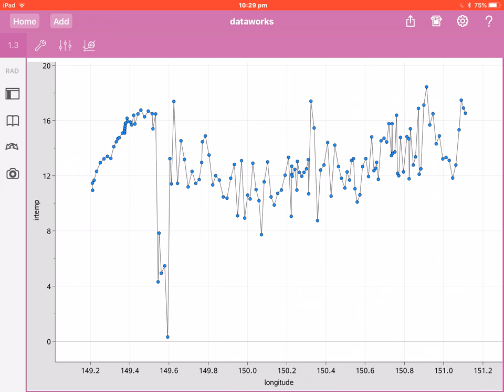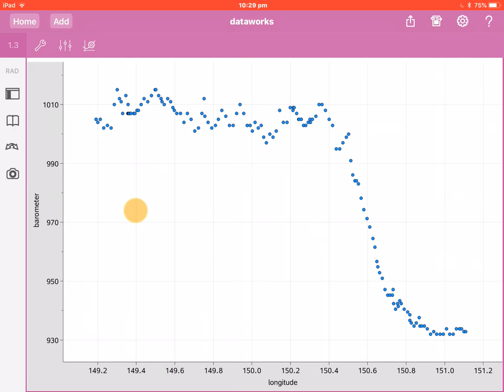TI SensorTag: DataWorks Classroom Application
The TI SensorTag is a small, inexpensive device which packs a powerful punch - it is a BlueTooth Low Energy (BLE) tool with sensors for temperature, humidity, barometric pressure, accelerometer, magnetometer, gyroscope and more. Used with an iPad, students can easily collect, view and analyse a wealth of real world data for mathematics and science, from the middle years through to seniors. From building their own weather station, to exploring the mathematics and physiology of exercise and dance the opportunities for rich mathematical exploration are truly exciting. All in a tiny device that fits in your hand and costs around $AUD40!

The excellent free DataWorks apps for iOS and Android, from Australian company, Instrument Works, offers the ability to display, record and share data, not only from SensorTags, but from the internal device sensors as well. In the case of the iPhone 6 or later, these include barometer, accelerometer, magnetometer and gyroscope!

The data can even be made "location aware" using the device GPS system, allowing students to link their data points to location.

 I used this feature on a drive between Sydney and Canberra, collecting barometric pressure readings along the way, which could then be plotted against latitude and/or longitude to easily link barometric pressure with the varying altitude/elevations of points along the way! This video shows the TI-Nspire App used to display and explore this data.

This is a great, ready-to-use app for students to collect data, both in and outside the classroom,data which can then be readily stored, and shared using email, messages, or even AirDrop (if using iOS).

These features make it an ideal tool for use with any STEM-related classroom.